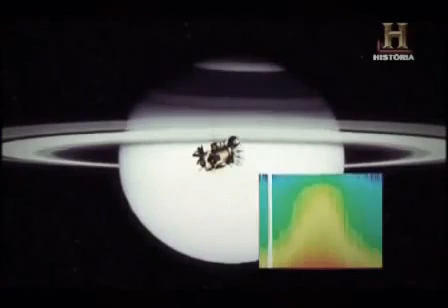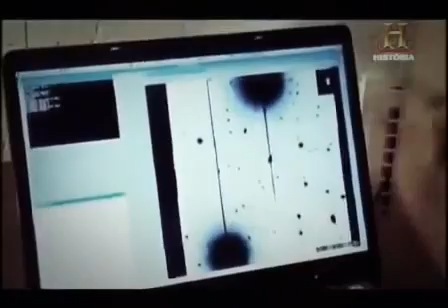Lunas extraterrestres Documental ovnis 2016 i